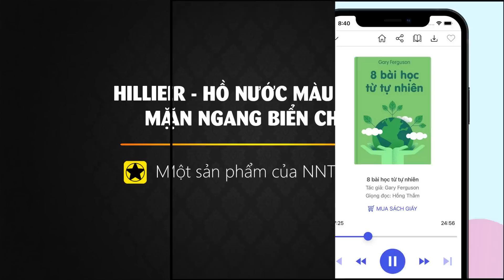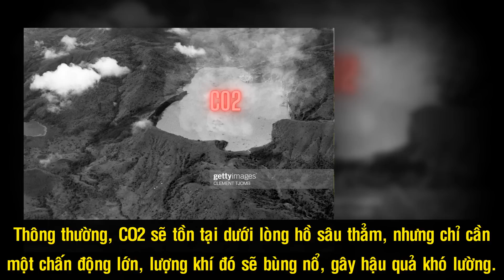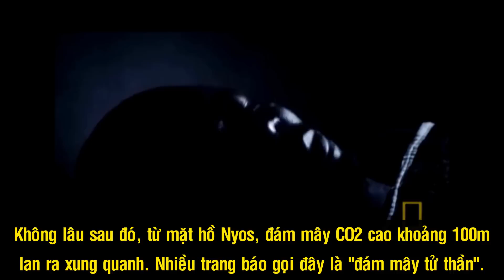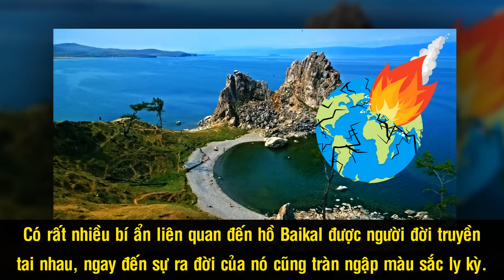Những Hồ Nước Độc Đáo Nhất Thế Giới - Phần 1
Thế giới tự nhiên không thiếu những kỳ quan độc đáo với vẻ đẹp hoang sơ đang chờ con người khám phá, điển hình trong số đó là những hồ nước. Từ lâu, chúng đã thu hút sự chú ý của nhiều nhà thám hiểm và khách tham quan, không phải bởi kích thước lớn hay cảnh quan xung quanh xinh đẹp, mà bởi chúng ẩn chứa quá nhiều điều thú vị - thú vị đến mức con người khó lòng lý giải.

Nguồn: vnexpress.net, vnexpress.net, tienphong.vn, vtv.vn